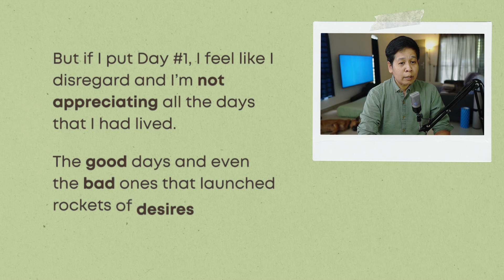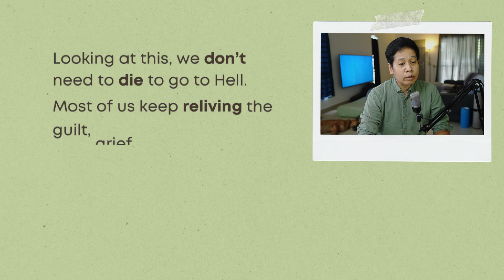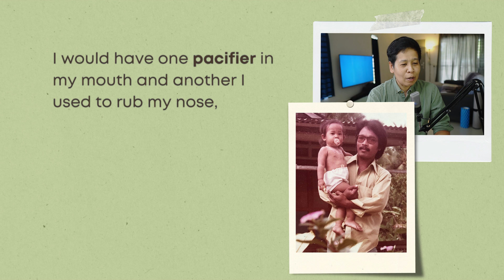📆 Day #17359 Restart?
How many days have you been on this lifetime? Are you the same person as you were when you were a child? Or have you become the person you want to be or feel you as supposed to be?

📒 Looking for Journal inspired by Abraham Hicks' teaching?

🤔 WHO AM I?:
Formerly I worked as an Industrial Engineer where my main job is to improve machines capacity by increasing its efficiency. But now I'm sharing my studies and experiments of the laws of the universe that I learned from teachers like Abraham Hicks, Neville Goddard and Bashar (Darryl Anka) to improve our capacity and efficiency in manifesting the things we want.

If you find value in the content I share and would like to support me in this journey, you can buy my products. Thank you so much for your support and sharing your abundance!